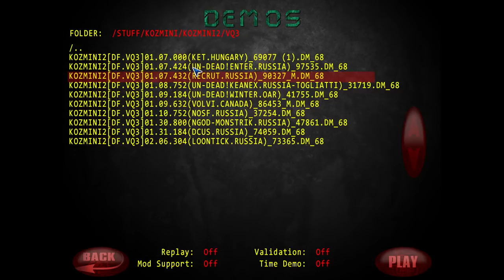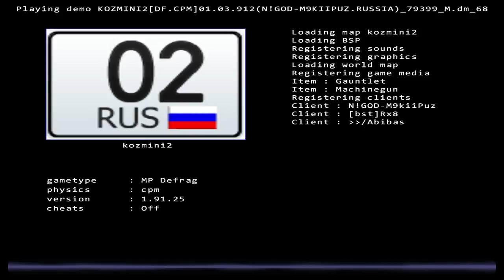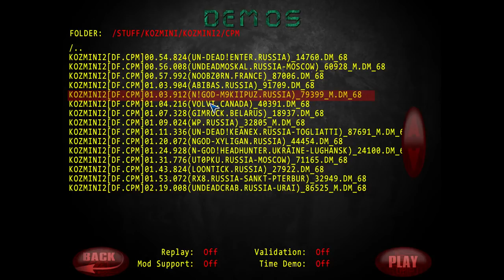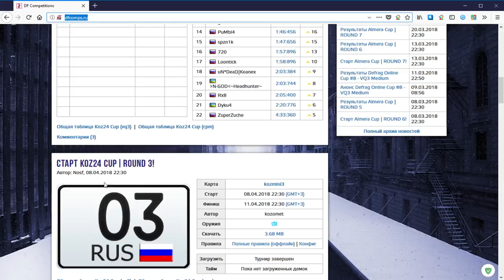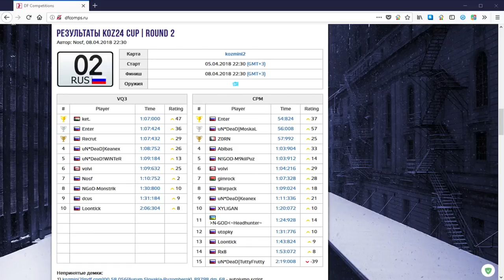Обзор KozMini Cup | Map kozmini2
А так же:
Кто желает помочь развитию проекта:
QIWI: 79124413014